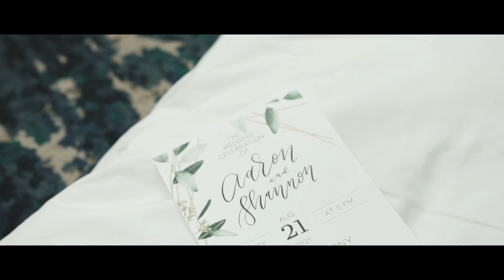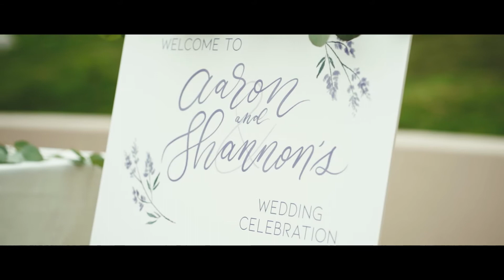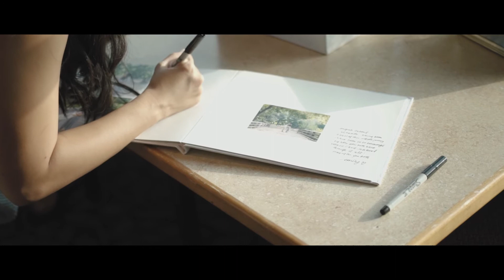Aaron & Shannon: Wedding Celebration at the Coyote Hills Golf Course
On August 21, 2021, we captured Aaron & Shannon's wedding celebration at the Coyote Hills Golf Course.